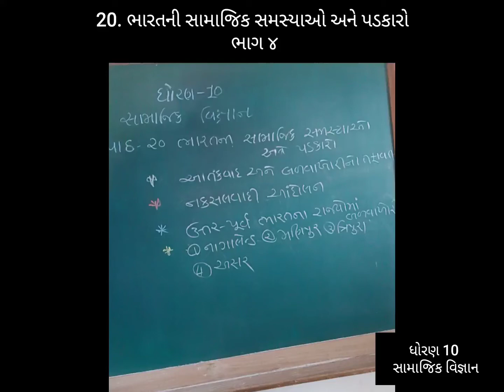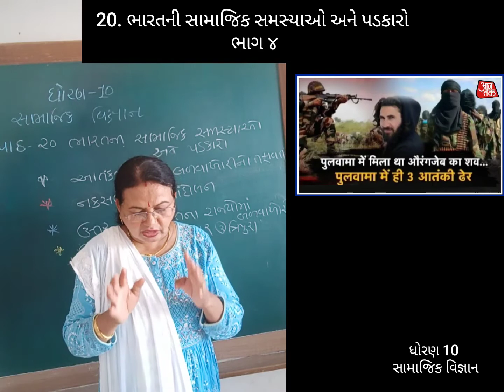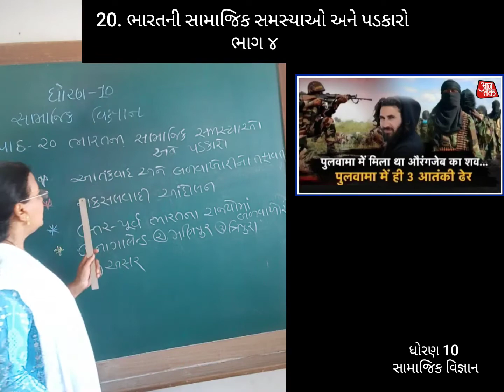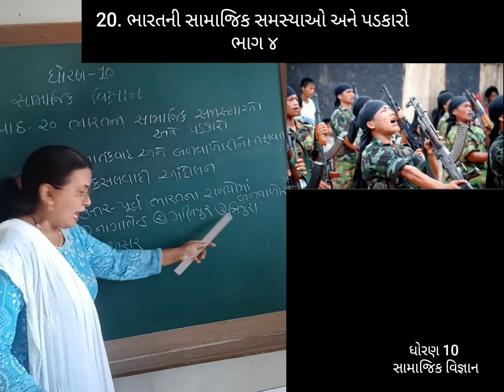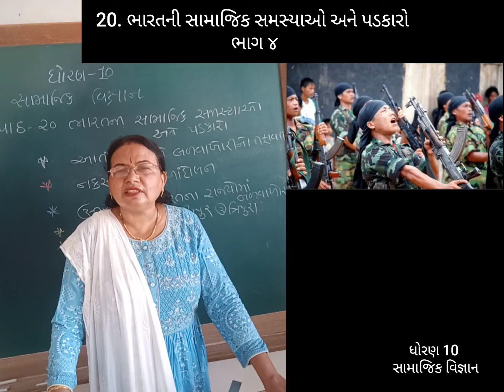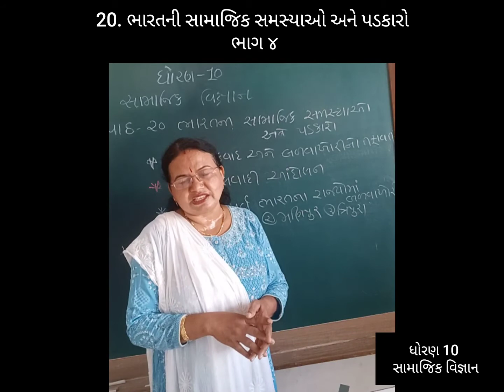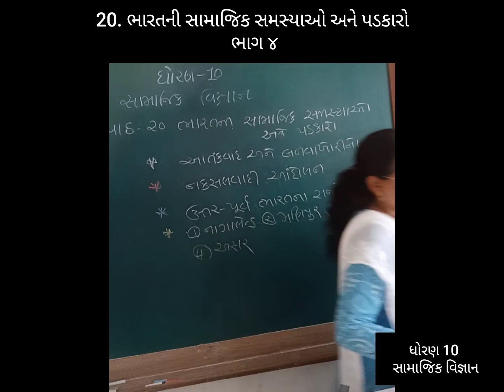વિષય:સામાજિક વિજ્ઞાન | ધોરણ:10 | 20. ભારતની સામાજિક સમસ્યાઓ અને પડકારો | ભાગ:4 | By:Kokila Patel